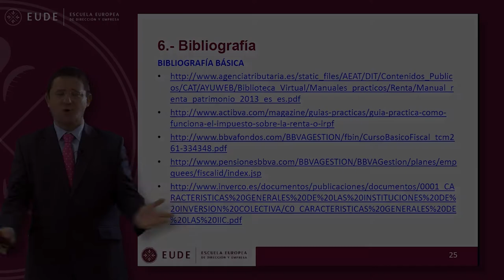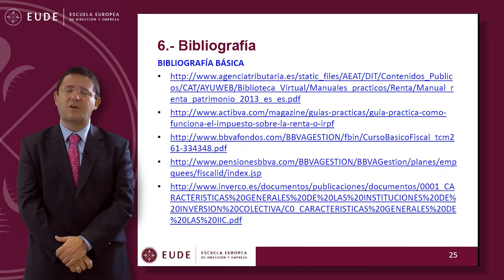20141023 MODULO 15 CASO FISCALIDAD AREA DE MERCADOS Juan Laborda